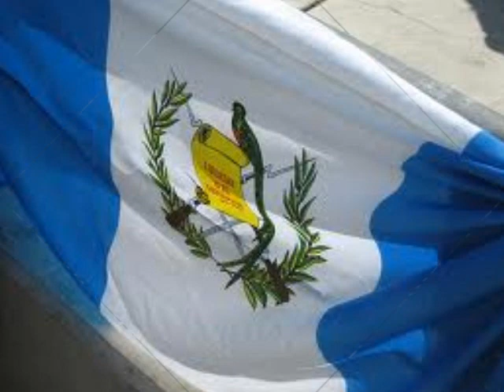GUATEMALA. " fotos de la ciudad"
fotos de la ciudad capital de guatemala.